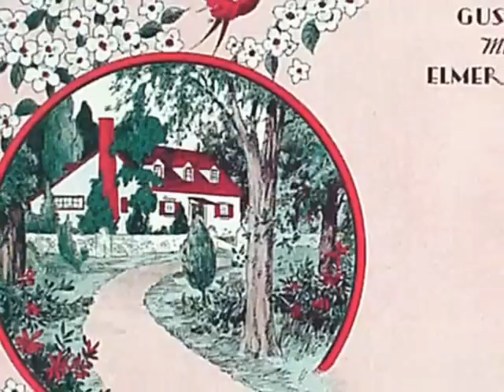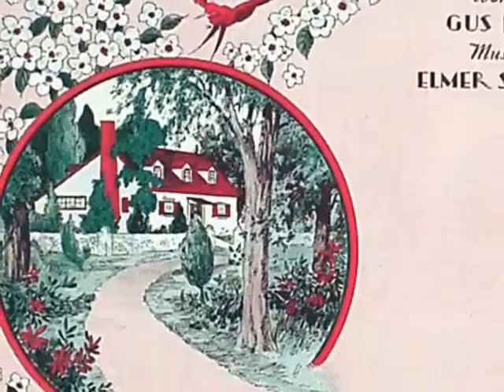Edith Evans - Ten Little Miles From Town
recorded 9/26/1928

piano by Roy Mayer

Ray Mayer and Edith Evans were a very busy comedic piano-and-song duo in the 1920s Jazz Age. Enjoyed by young and old audiences alike today, the Mayer & Evans act has made somewhat of a comeback via the presentation of several of their Vitaphone shorts at the UCLA Film Forum Vitaphone revivals. Audiences viewing these shorts today regard them as highly entertaining film curios of the Jazz Age.